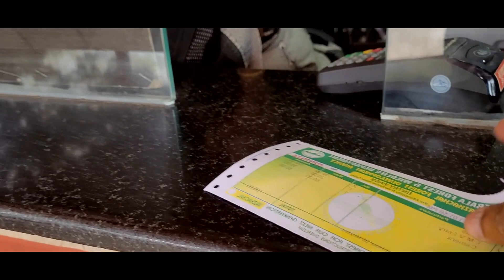വെള്ളച്ചാട്ടത്തിനു മുന്നിലെ ഒരു സെൽഫി A selfie in front of the waterfall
Hai am stepheleon This is a video where I went to see Athirappalli waterfall in Thrissur district, many movies have been shoot here